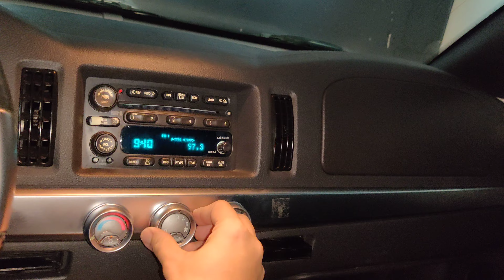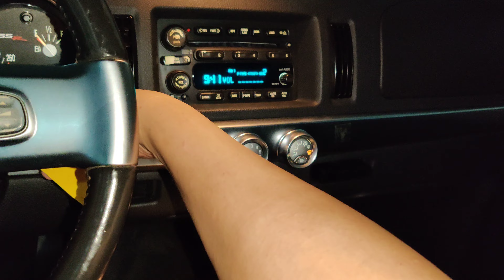2004 Chevrolet SSR LS2dr Convertible LS Rwd SB